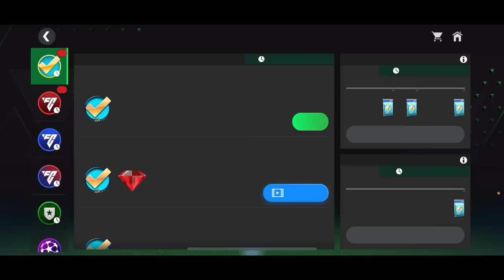DO THIS RIGHT NOW BEFORE NEW CAPTAINS EVENT IN FC MOBILE 24! MESSI FREE?!